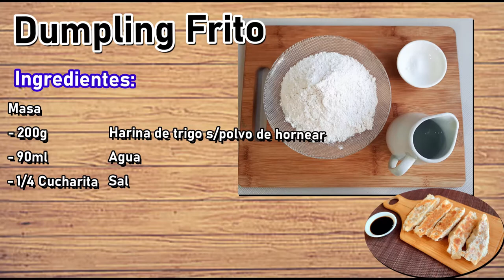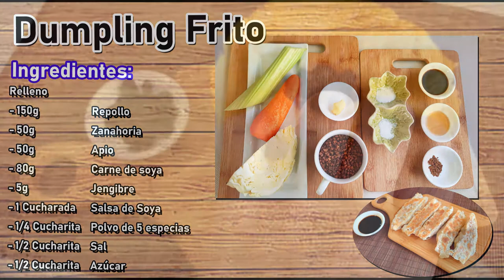【Dumpling Frito】Como preparar Jiaozi o ravioli Chino Frito | Comida China | Vegano【SuFood】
RECETA abajo!

INGREDIENTES:
Masa
- 200g Harina de trigo s/polvo de hornear
- 90ml Agua
- 1/4 Cucharita Sal
Reposar por 30min

Relleno
- 150g Repollo
- 50g Zanahoria
- 50g Apio
- 80g Carne de soya
- 5g Jengibre
- 1 Cucharada Salsa de Soya
- 1/4 Cucharita Polvo de 5 especias
- 1/2 Cucharita Sal
- 1/2 Cucharita Azúcar
- 1 Cucharita Aceite de Sésamo

Para freir :
1 Cucharada Harina de trigo
1 Cucharada Aceite
10 Cucharada agua